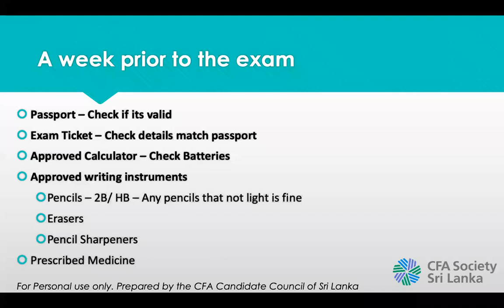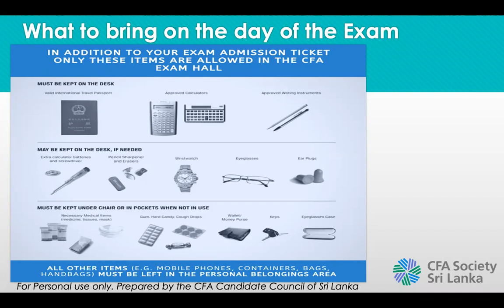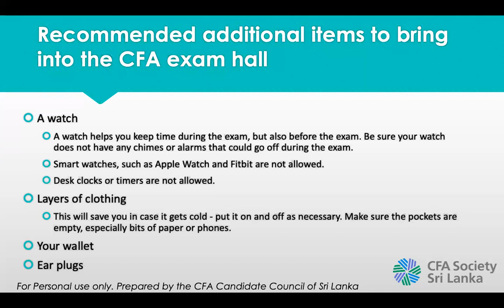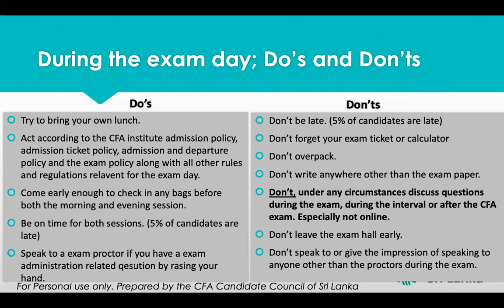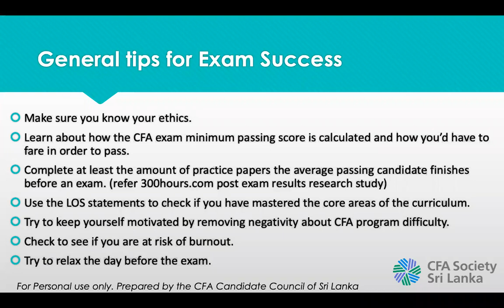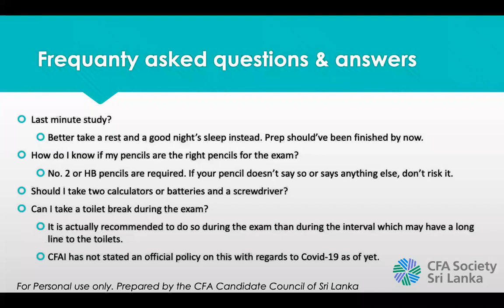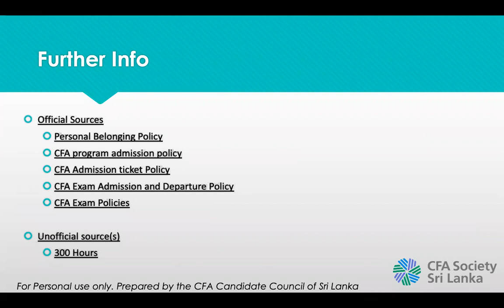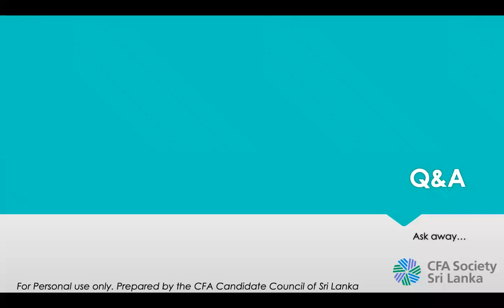Candidate Checklist & Q & A Session - 29th Nov 2020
Checklist of things to prepare ahead of and on the exam day
Practical tips for the Exam Day
Sharing session by Charterholders on their exam day experience
Opportunity to clarify questions relating to the exam day